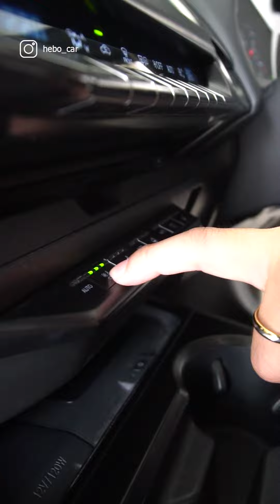Review Mobil Lexus UX200 2020 Automatic